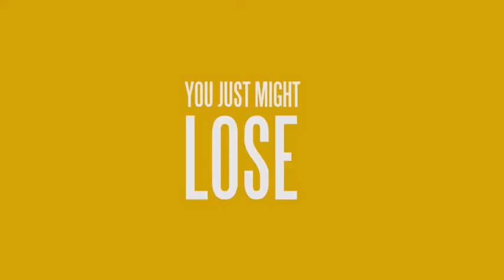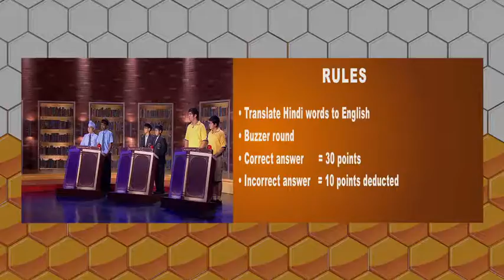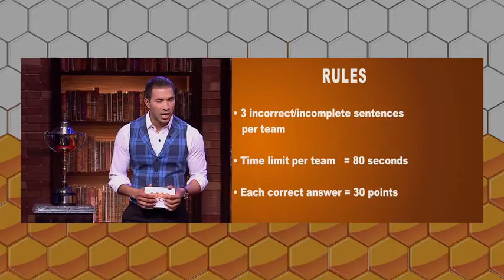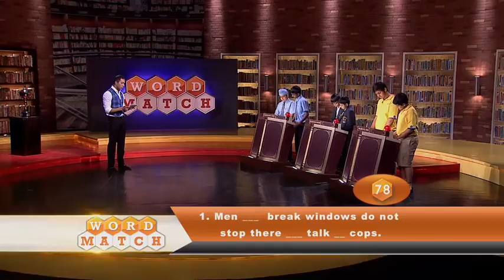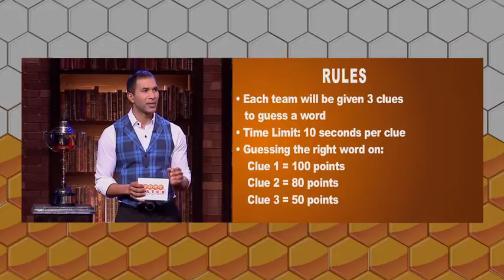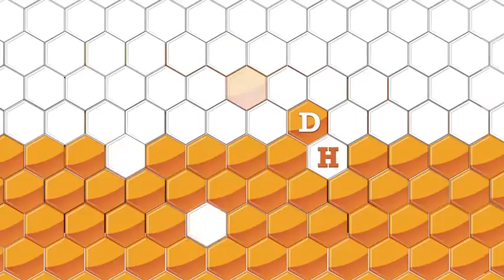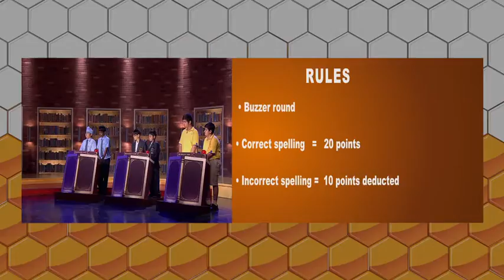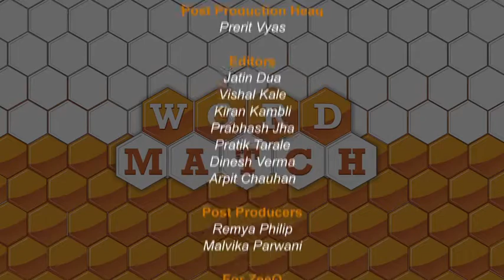Wordmatch General Knowledge Indian Tv show For Kids Episode 2